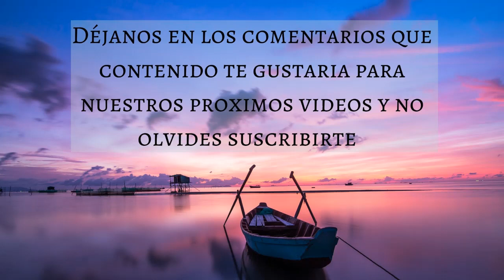🎵 FRECUENCIA 432 HZ SANACION 💚 (25 MINUTOS) - Music Therapy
Muchas gracias!
Créditos:
Imagenes:
🎵| MUSICA PARA SANACION | FRECUENCIAS SANADORAS | FRECUENCIA 432 HZ SANACION | FRECUENCIA 432 HZ PARA SANAR | FRECUENCIA QUE SANA | LA MEJOR FRECUENCIA DE SANACION | LA MEJOR MUSICA DE SANACION | MT | MUSIC THERAPY | DORMIR | ESTUDIAR | MEDITAR | TRABAJAR | RELAJACION | RELAJARSE | ENERGIA | LIBRE | ESTRES | ANSIEDAD |🎵